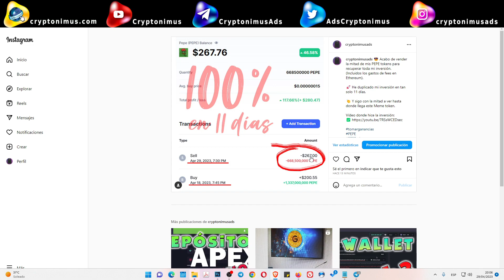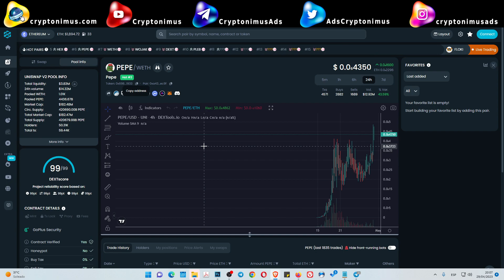Duplico mi inversión en el token 🐸 PEPE en tan solo 11 días. Recuperando la inversión inicial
¡Bienvenidos a mi video! Hoy quiero compartir contigo cómo logré duplicar mi inversión en el token PEPE 🐸 en tan solo 11 días y recuperar mi inversión inicial.

Estos son los enlaces a las plataformas y servicios que utilizo. Agradezco que los utilices.

Un exchange que ofrece muchas posibilidades de generar ingresos, ya sea tradeando, a través de su LAUNCHPAD, con el Copy Trading, los Futuros, Launchpool, Ahorro o el apartado EARN.

Exchange de criptomonedas muy fácil de utilizar con futuros estandar y perpétuos y comisiones bastante bajas.

Plataforma de inversión a través de IA y Smart Farming

Comprar tarjetas regalo de Amazon, IKEA y cientos de tiendas online con Bitcoin. Recargas móviles y mucho más.

Exchange simple pero útil sobre todo si tienes tokens ZENIQ.

Un exchange TOP con servicios muy interesantes como trading bots sin terceros.

Staking y Pre-Staking de criptomonedas. Suelen listar proyectos en pre-staking. Algunos con mucho potencial.

Puedes ganar BTC solo por navegar por internet y también minando con tu CPU.

ETHEREUM (ETH)
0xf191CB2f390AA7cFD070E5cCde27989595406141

BITCOIN (BTC)
1LodKYGYqCsM6Gz3CXXZfWuNfLQBkSi1Am

DOGECOIN (DOGE)
DSb82HUR92N7nvNk2RNgew424iqp1wcyCZ

BSC, ARBITRUM, ETHEREUM, POLYGON, HARMONY, AVALANCHE, FAMTON, GOCHAIN, HUOBI, CRONOS, VELAS, CELO,...
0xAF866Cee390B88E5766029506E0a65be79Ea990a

Divi (DIVI)
DNuFpHGGw4ZEzsZG8H37nzgPNHbSY83eDr

En este video, compartiré con ustedes mi estrategia y los detalles de cómo pude lograr esto con éxito. También compartiré algunos consejos, sobre todo el de recordar siempre ¡TOMAR GANANCIAS!

Si estás interesado en aprender cómo invertir en criptomonedas y cómo duplicar tus inversiones en un corto período de tiempo, este video es para ti. No te lo pierdas.